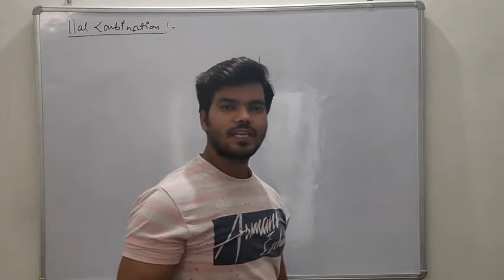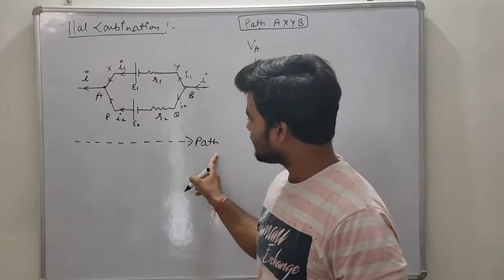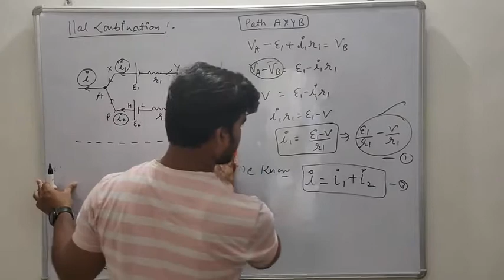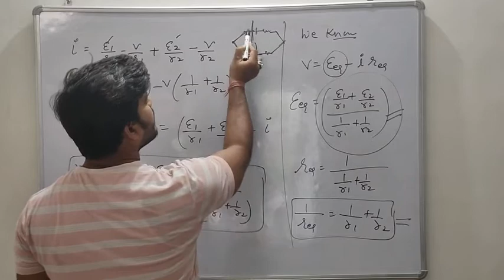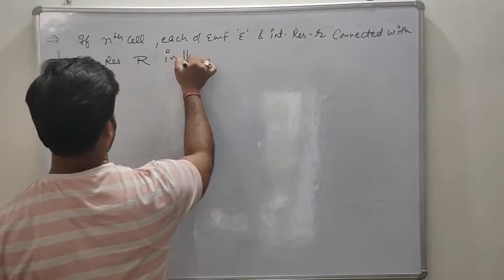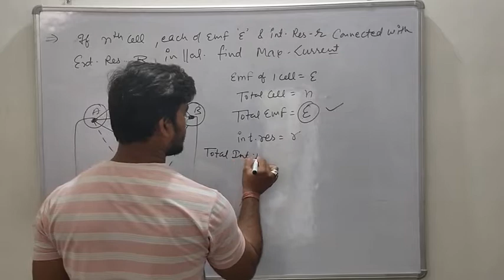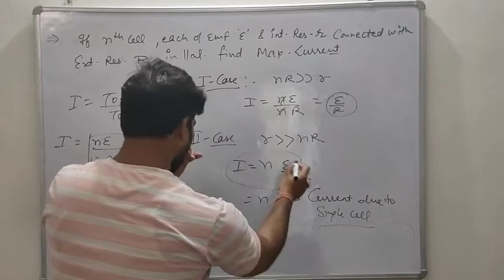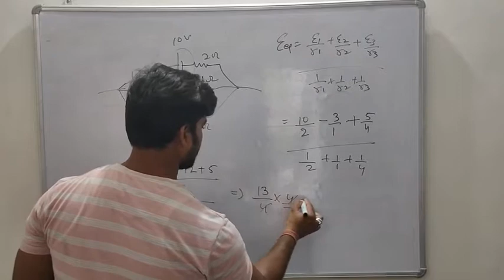Physics 12th (lec 2.1.25) Parallel Combination of Cell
Unit2nd (Current electricity) by kd sir..